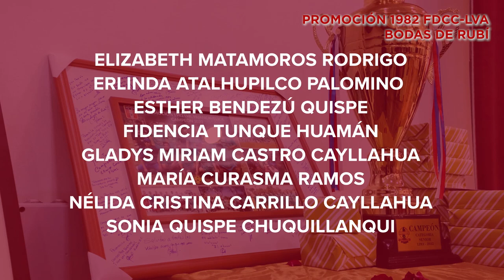Reencuentro “Promoción 1982 FDCC-LVA” Bodas de Rubí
Bodas de Rubí
Colegio La Victoria de Ayacucho de Huancavelica
Colegio Francisca Diez Canseco de Castilla